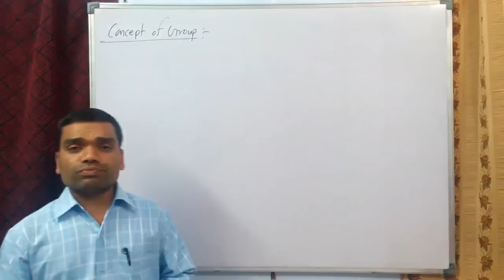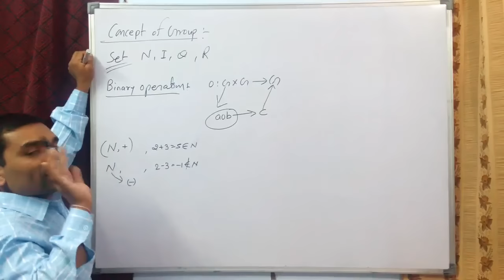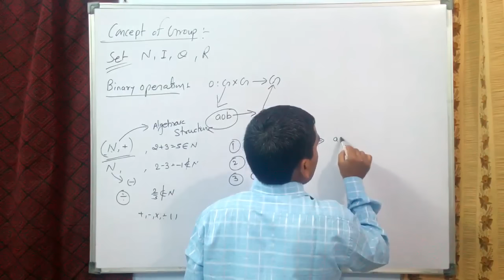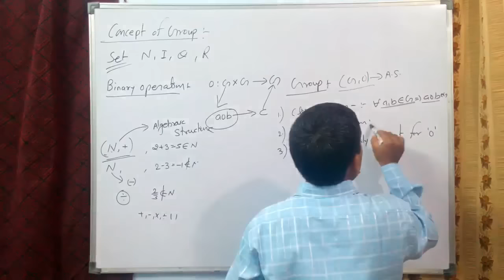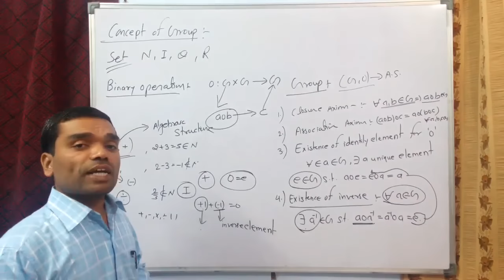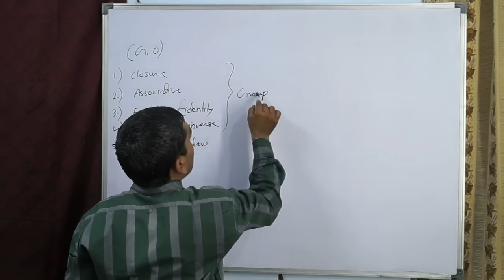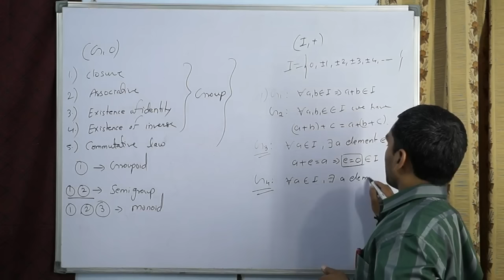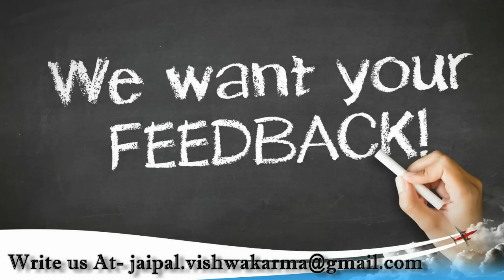Group theory II Binary operation, Algebraic structure & Abelian Group in hindi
This video is useful for students of BTech/BE/Engineering/ BSc/MSc Mathematics students. Also for students preparing IIT-JAM, GATE, CSIR-NET and other exams. if you have any doubt you can reach us at or you can call us via callme4 App our ID is "gr8bhagwan@cm4"
Jai Hind